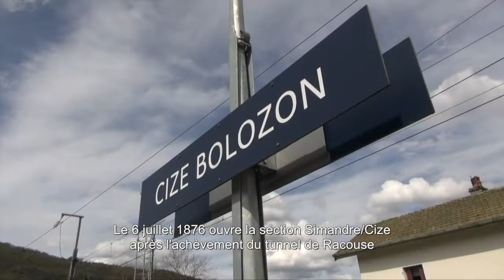Viaduc de Cize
Ce film retrace l'histoire du viaduc de Cize enjambant la rivière d'Ain : sa construction au XIXe siècle, sa destruction par les maquisards pendant la Seconde guerre mondiale, sa reconstruction et les aménagements contemporains pour accueillir la ligne TGV.
Conception : Département de l'Ain ; réalisation : J.-F. Basset ; mai 2016